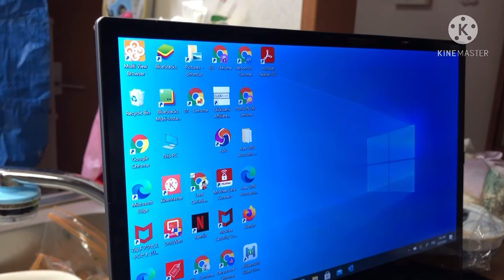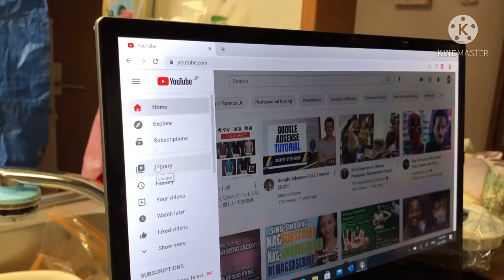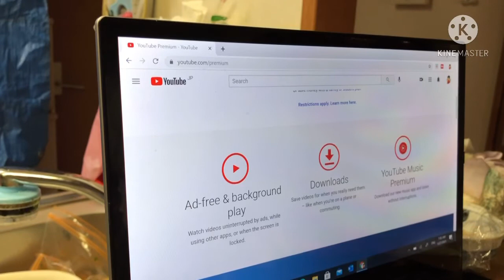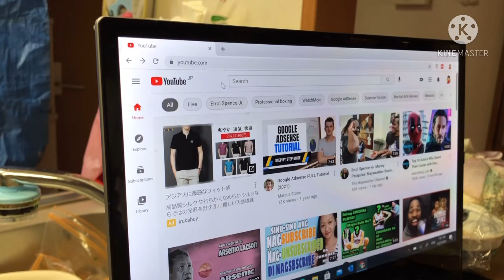how to increase revenue using youtube premium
How to increase revenue using youtube premium? This video is to teach viewers to how or paano pataasin ang revenue sa youtube gamit ang youtube premium and how to avail this and to find in youtube studio and what is youtube premium is all  about and how to apply this in our channel by waching video watching without adds but it gain revenue for the creators.